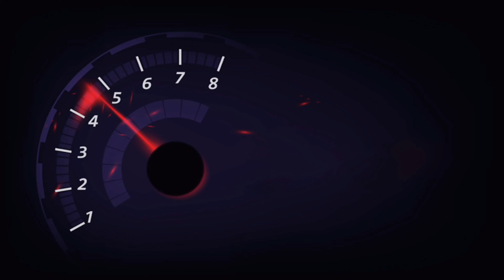Gurudwara Shri ANANDPUR Sahib 🙏🏻 IMoto Vlog I Moon Sharma YT 🏍️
This is my Tenth Moto Vlog! Hope you guys enjoyed it :)
Hii